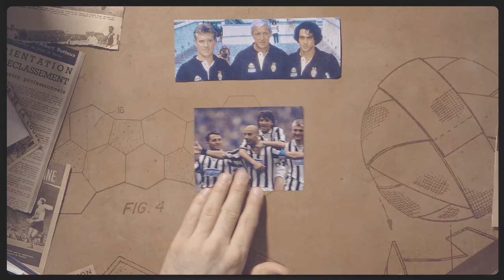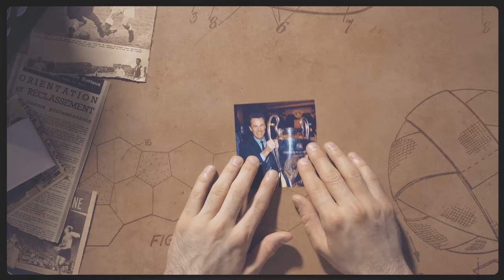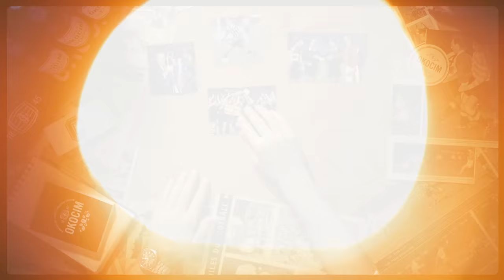Czy Paulo Sousa był dobrym piłkarzem?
👍 Jeśli spodobał Ci się film, zostaw łapkę - w ten sposób mi pomożesz :)